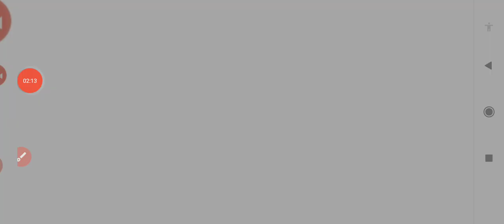bihar van daroga cutoff 2024| bihar van daroga expected cutoff 2024|bihar van daroga result date2024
bihar van daroga cutoff 2024| bihar van daroga expected cutoff 2024|bihar van daroga result date2024bihar van daroga cutoff 2024| bihar van daroga expected cutoff 2024|bihar van daroga result date2024#biharnews